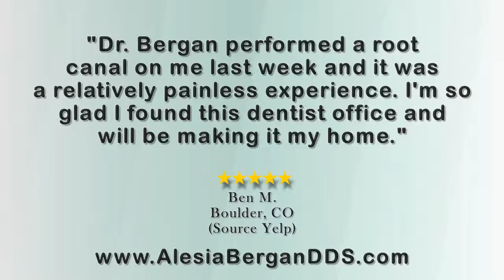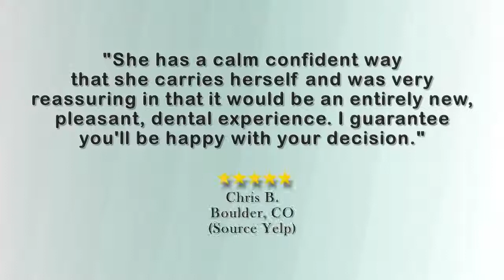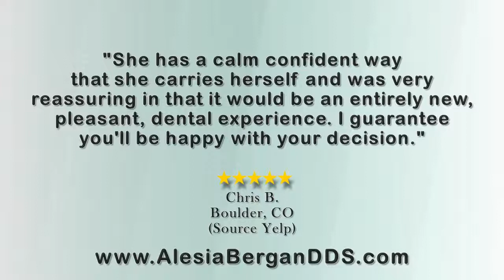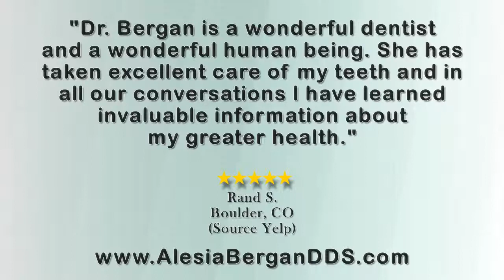Dr. Alesia Bergan, DDS - REVIEWS - Boulder, CO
Reviewed: Dr. Alesia Bergan, DDS is a top-reviewed Dentist in Boulder, CO and the Greater Denver area. This video shows a few of the many excellent client reviews for Dr. Alesia Bergan, DDS. Real reviews from real clients!

Dr. Alesia Bergan, DDS
2575 Pearl St, Suite 200 W
Boulder, CO 80302